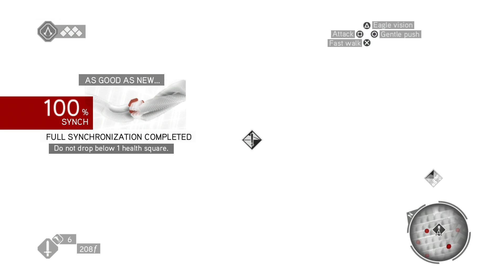Assassins Creed Brotherhood - Ep 3 - Open For Sale